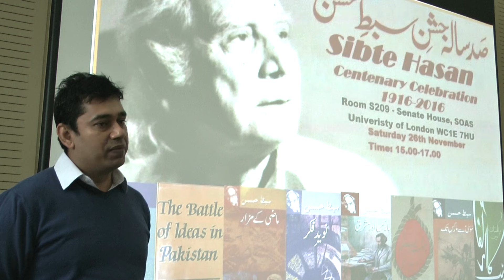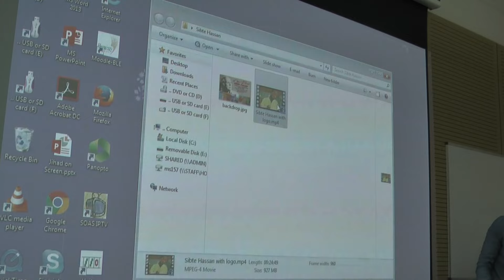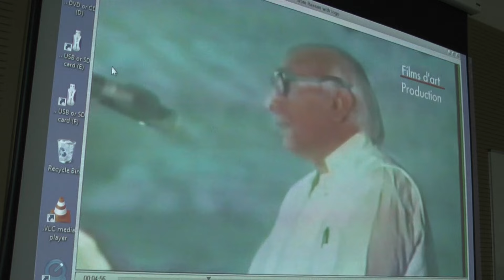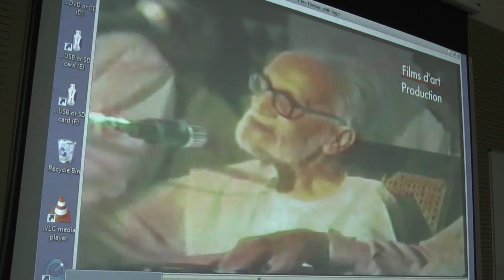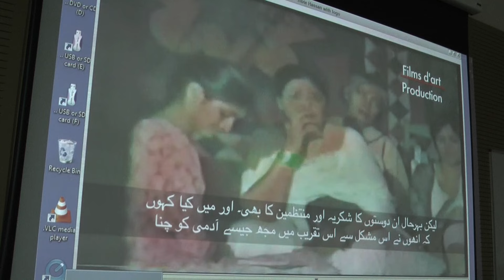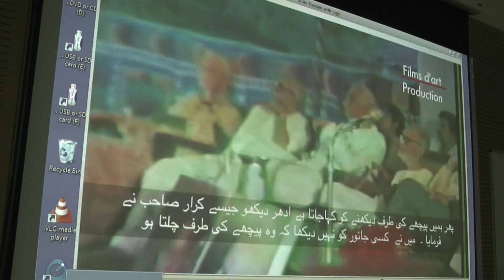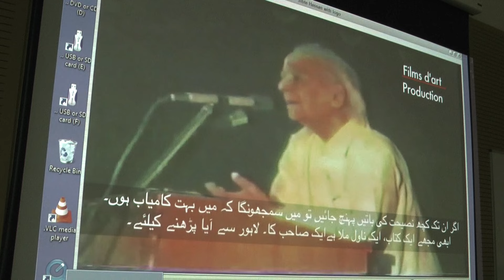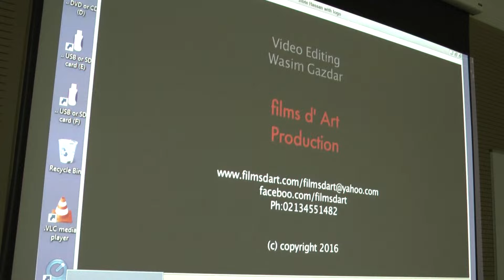A Tribute to Syed Sibte Hasan Scholar and Pioneer of Socialism and Marxism in Pakistan